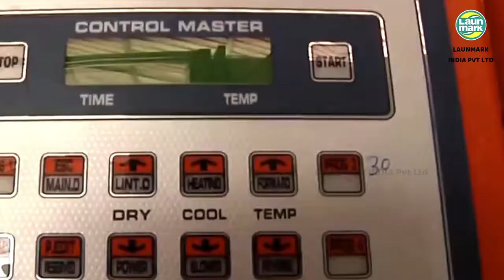Launmark India Private Limited | Laundry and Dry Cleaning Machinery | Joby KM | Aamayum Muyalum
Launmark India P LTD
Leading manufacturer of laundry and dry cleaning machinery . We are manufacturing all kind of laundry washing machine, hydro extractor, tumble dryer, washer extractor, dry cleaning machinery, vaccum finishing table, boiler, etc...

 Monthly 50 machinery production capacity. 15000, 9000 and 6000 square feet three production factory in india.

Latest Technology wet clean, HMI, IOT interface models is ready for export market as UAE, BAHARIN, OMAN QATAR KUWAIT SAUDI ARABIA ( Price starting from 475000 INR )

Lowest price machinery ready for African country as South Africa, Nigeria, Ghana, Kenya, Tanzania, Congo, Ethyopya, etc... ( price starting from 98000 INR )

“ My passion is strong enough for you “ By Joby KM